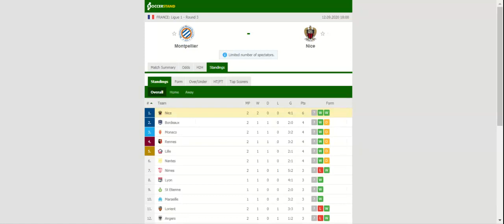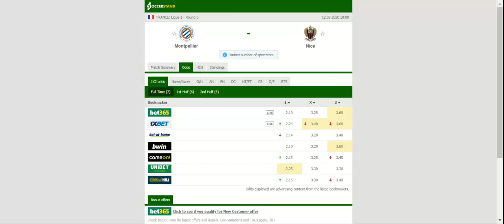MONTPELLIER VS NICE PREDICTION & BETTING TIPS - 12/09/2020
2021 college football predictions,
2019 college football predictions,
2020 ncaa football predictions,
nc state football predictions 2020,
2020 nebraska football predictions,
2020 uga football predictions,
10 football predictions 2020,
football songs,
football vines,
football skills,
football daily,
football games,
football khela,
football live,
football pump up,
football anime,
football analysis,
football asmr,
football agility drills,
football american,
football academy,
football anthem,
football boots,
football big hits,
football bloopers,
r/b football,
f c b football,
mattyb football,
s.a.b football,
football chants,